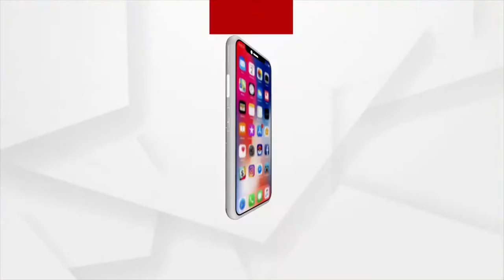ଅସହାୟ ଗରିବଙ୍କୁ ସରକାରଙ୍କ ଅଣଦେଖା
ନା ଆଖିକୁ ଦିଶୁଛି ନା ଦେହରେ ବଳ ଅଛି।  ଦଶ ବର୍ଷ ହେଲାଣି ଦୁର୍ଦିନରେ ଦିନ କାଟୁଛନ୍ତି ଏ ଦୃଷ୍ଟି ହୀନ ମହିଳା ମଞ୍ଜୁଲତା ମଲିକ | ହେଲେ ସରକାରୀ ଯୋଜନା ତାଙ୍କ ପାଇଁ ସତେ ଯେପରି ସାତ ସପନ ! ପକା ଘର ଖଣ୍ଡେ ନଥିବାରୁ ଝାଟି ମାଟି ଘରେ ପଡି ରହିଛନ୍ତି ଏହି ପରିବାର |